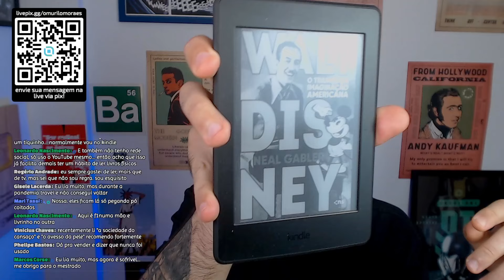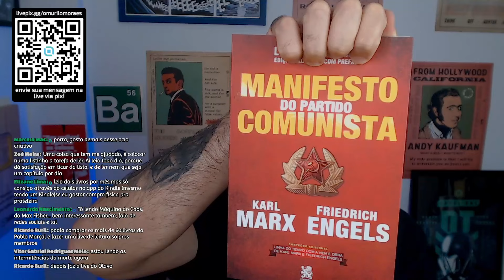CLUBE DO CHORUME: vem aí o nosso Clube do Livro! - Cortes da Live do Suco de Brasil